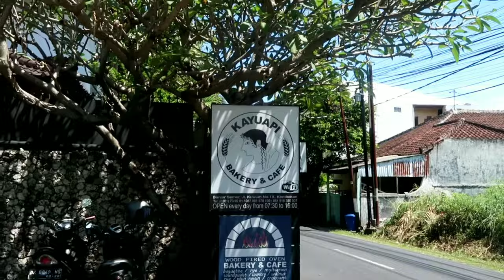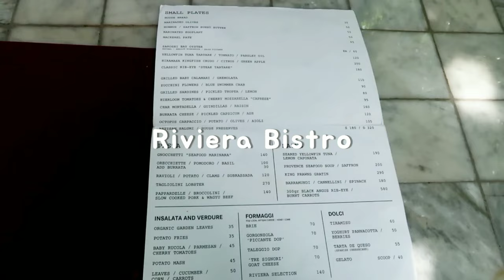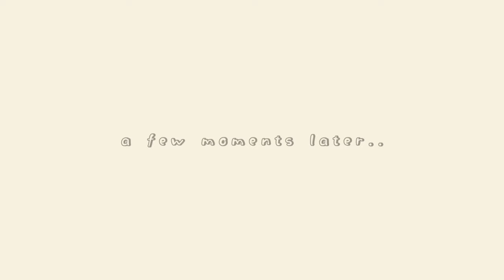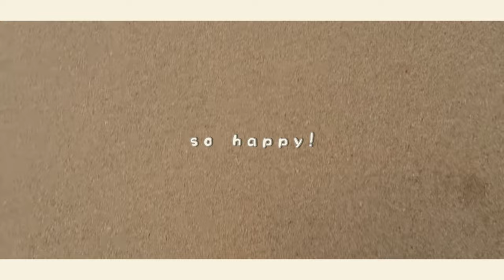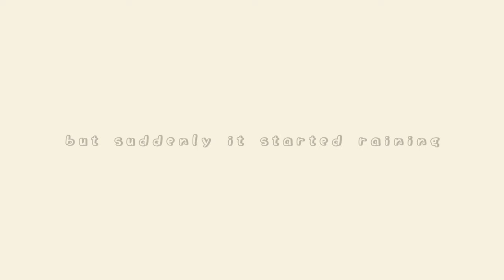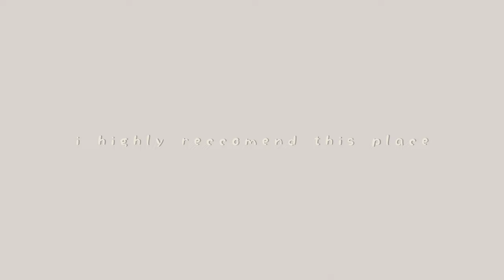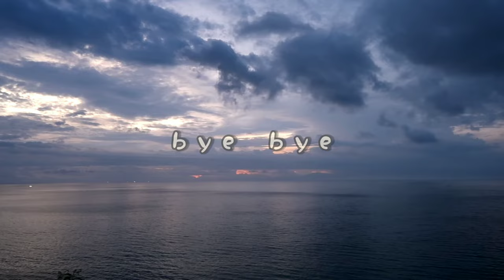Bali diaries🌸 riviera, high tea, private beach🌊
hi there! welcome to my bali vlog

details

afternoon tea at biku